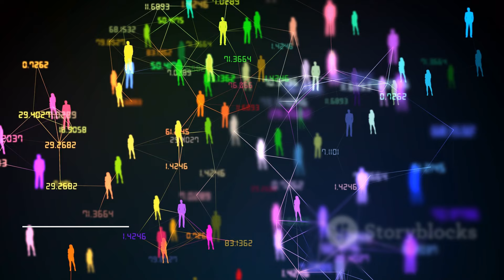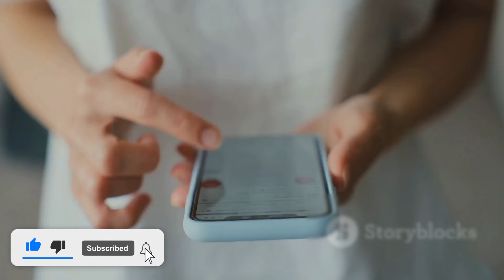How Was The Ancient Human Migration